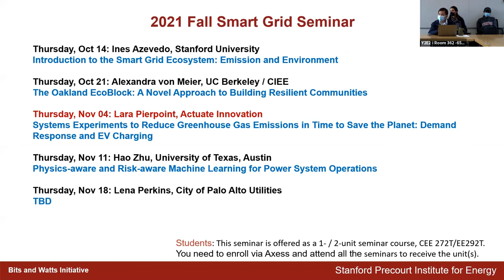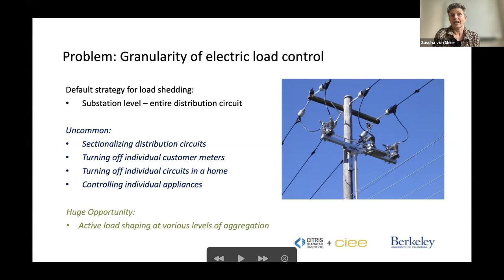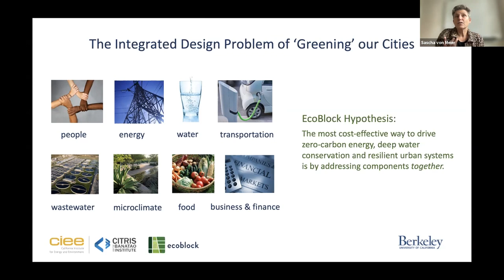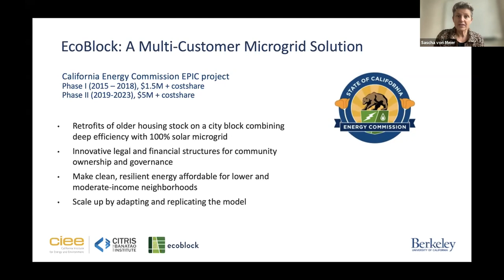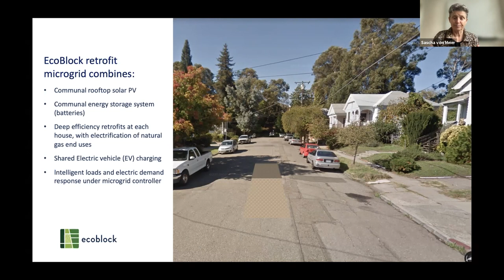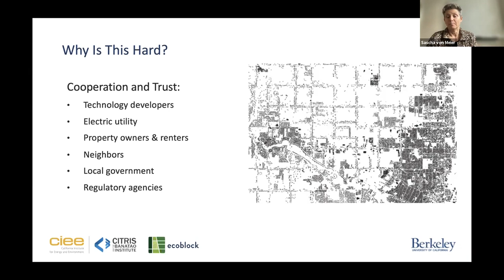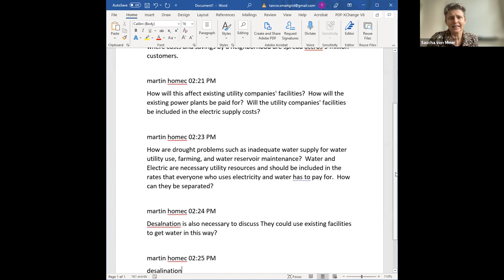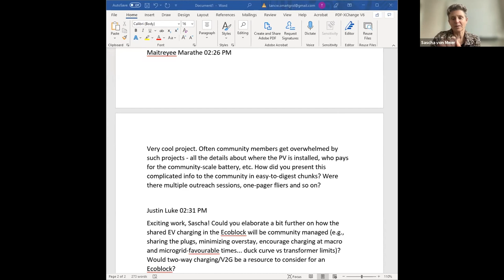Oakland EcoBlock: Building resilient communities | Alexandra von Meier | Smart Grid Seminar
Alexandra "Sascha" von Meier, adjunct professor of electrical engineering and computer science at the University of California-Berkeley, discuss the Oakland EcoBlock project, a novel approach to building resilient communities. The project creates a new model for community cooperation that addresses the challenges of zero-carbon energy, deep water conservation, urban resilience, and ensuring human health and safety during extreme weather conditions. Von Meier also directs the Electric Grid Research program at the California Institute for Energy and Environment (CIEE), and is a faculty scientist at Lawrence Berkeley National Laboratory. Her talk was recorded on Oct. 21, 2021.